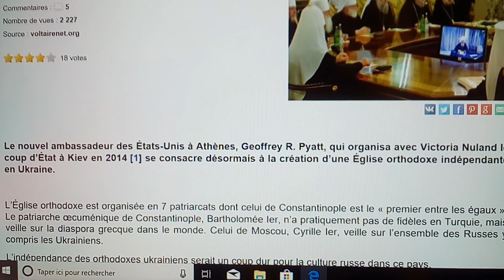Les USA Veulent Faire Exploser L' Église Chrétienne Orthodoxe (SCHISME) !!!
Plus Aucun Problème Avec Le Son (surchauffe).
Source : egaliteetreconciliation.fr
Picture : runet